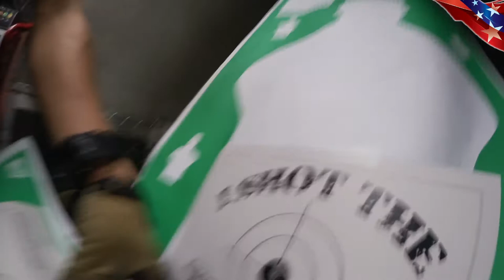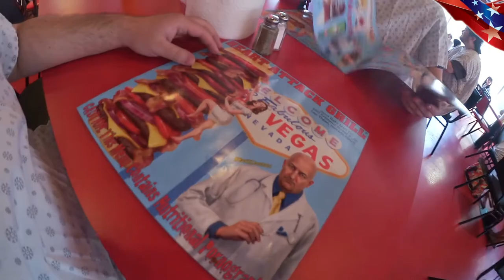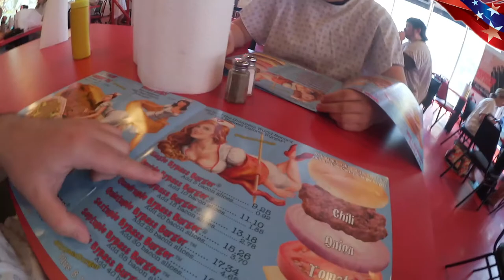USA VLOG #6 // Guns N Burgers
Echte Männer bekommen Hunger vom Schießen. Deshalb dürft ihr uns heute in den Las Vegas Gunstore und den Heart Attack Grill begleiten. Viel Spaß